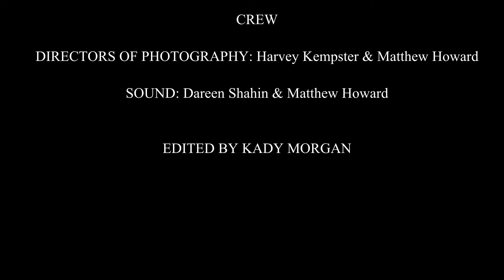Under Control (Short Film)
Director and Writer:
Fiki Meehan
Crew:-
Director of Photography:
Harvey Kempster and Matthew Howard
Sound:
Dareen Shaheen and Matthew Howard
Sound Designer:
Dareen Shaheen
Editor:
Kady Morgan
Actors:
Ryan - Jemima Hurst
JJ - Harvey Kempster
Rex - Elijah Darling
Extra Actors:
Blessing Sichali
Leah Page
Kamilla Dominik
Elena Yu